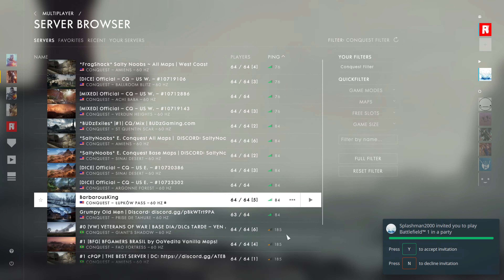THIS SNIPER IS A 1 SHOT ANYWHERE (Battlefield 1)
the power of the sun, at the palm of my hand.

MORE BATTLEFIELD!

Battlefield 1 is a first-person shooter game developed by DICE and published by Electronic Arts. Battlefield™ 1 takes you back to The Great War, WW1, where new technology and worldwide conflict changed the face of warfare forever.